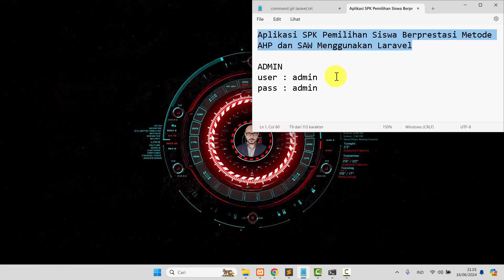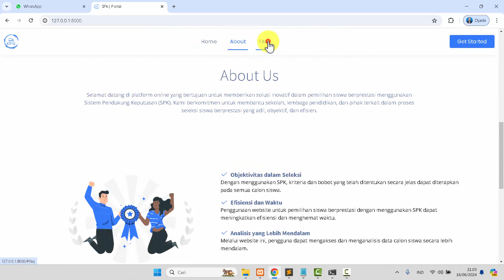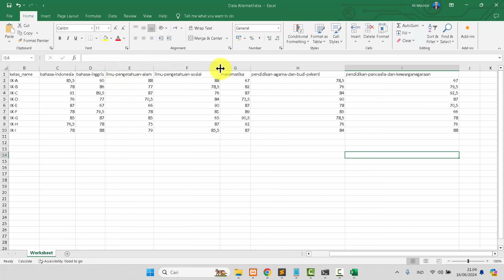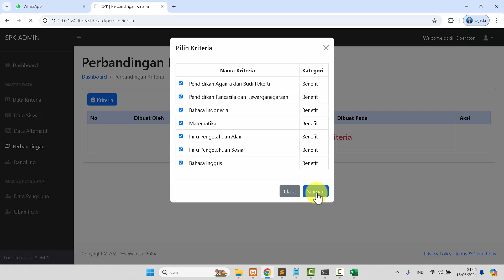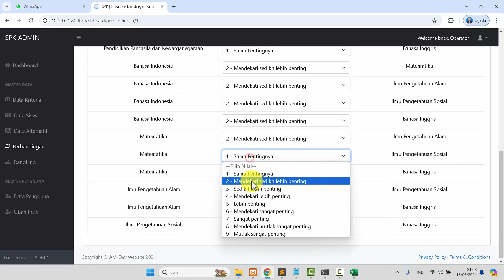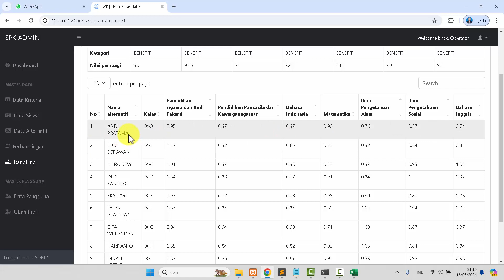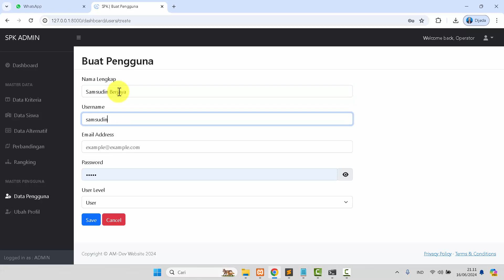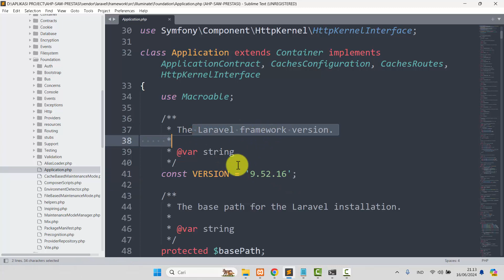🔴 Aplikasi SPK Pemilihan Siswa Berprestasi Metode AHP dan SAW Menggunakan Laravel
## Framework
LARAVEL v.9

## Requirement
1. php 8.2
2. MySQL / MariaDB

==PETUNJUK INSTALASI==
ektrak file project
buat database dan import sql di folder _db
sesuiakan nama database di .env
buka terminal pada folder project
jalankan perintah : php artisan serve

ADMIN
user : admin
pass : admin

SPK Application for Selection of Outstanding Students with AHP and SAW Methods Using Laravel

## Frameworks
Laravel v.9

## Requirements
1. php 8.2
2. MySQL / MariaDB

==INSTALLATION INSTRUCTIONS==
extract project files
create a database and import sql in the _db folder
customize database name in .env
open terminal in project folder
run command: php artisan serve

ADMIN
user : admin
pass : admin